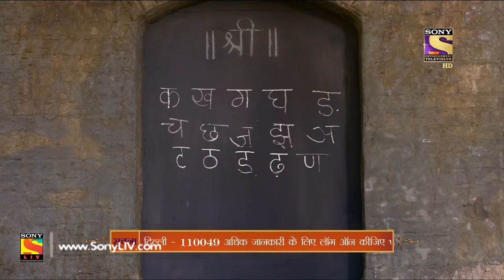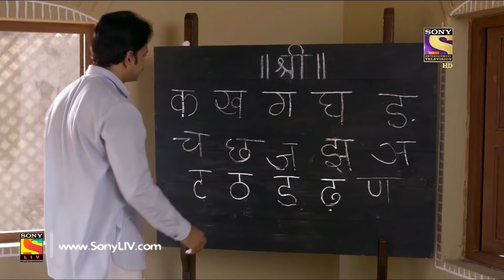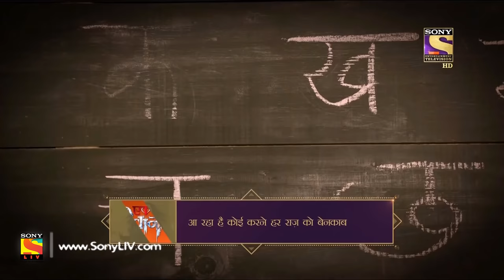Mere Sai - मेरे साईं - Ep 32 - Full Episode - 9th November, 2017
Episode 32:
Laxmi meets Sai and informs him that she has been barred from entering the school. Sai realizes Laxmi’s desire to study and helps her accomplish her goals. But, will Madhav realize the same and let Laxmi attend school. Watch this episode to find out.